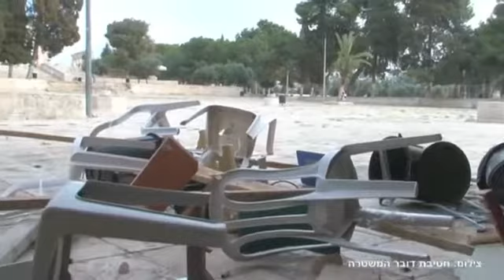Israeli Police Release Video of al-Aqsa Clashes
Israeli security forces entered a Jerusalem holy compound and clashed with Palestinian stone throwers on Wednesday (November 5), Israeli police said.